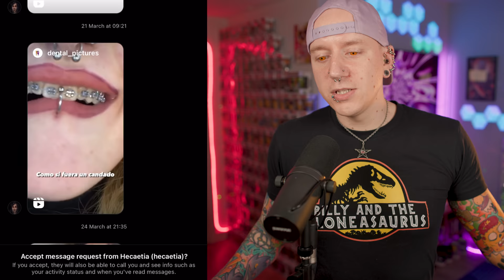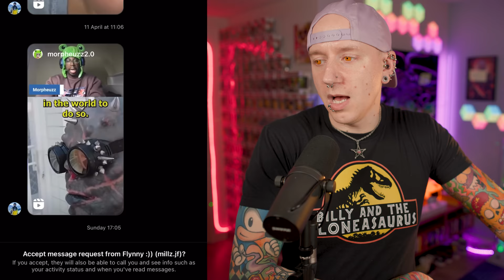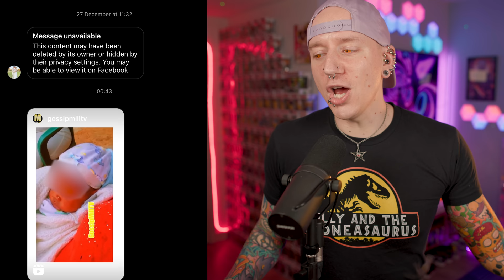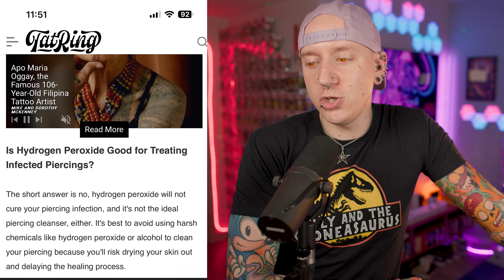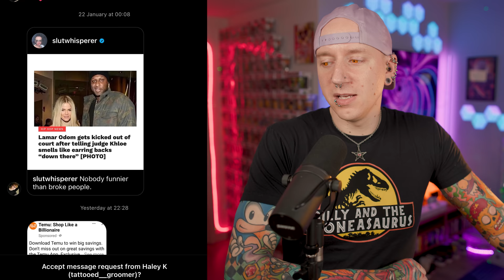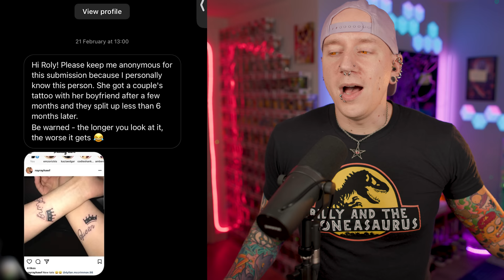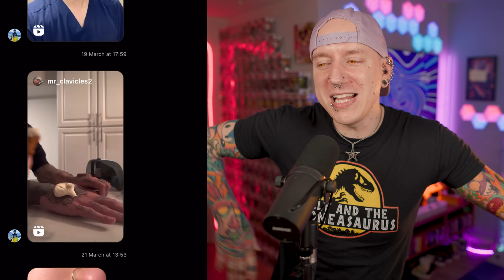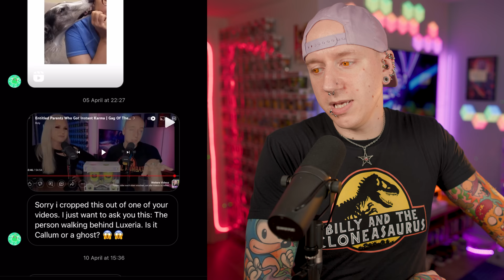SHE PIERCED HER MOUTH SHUT! | Reacting To Instagram DMs 46 | Roly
SHE PIERCED HER MOUTH SHUT!! From Industrial Piercings on the wrong ear, Extreme Piercing Play, Bad Piercing Practices, DIY Ear Piercings at home & Terrible Cheek Piercings to HUGE Piercing bumps, Dermal Piercings gone wrong, ear stretching way too fast & a girl who Pierced Her Mouth SHUT with 10 lip piercings in one go! I react to more Instagram DMs.